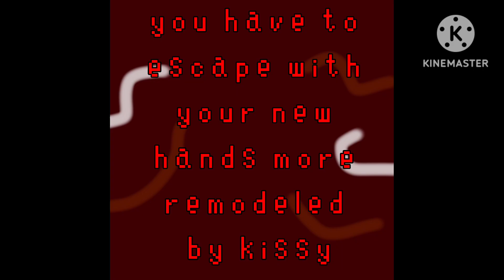poppy playtime Chapter 3 Animation Fanmade !! kissy is coming back